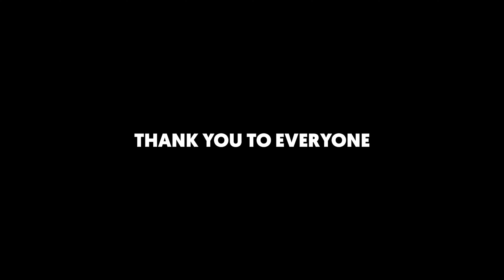Sin Htauk Beach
Song: Through the Pain
Artist: Uppermost
Album: Given by Nature
Licensed to YouTube by [Merlin] IDOL Distribution (on behalf of Uppwind Records)

Song: Down For Anything (feat. KARRA) [Club Mix]
Artist: Sam Feldt & Möwe
Album: Down For Anything (feat. KARRA) [Club Mix]
Licensed to YouTube by WMG (on behalf of Spinnin' Records (Distribution)); Warner Chappell, ASCAP, BMG Rights Management (US)